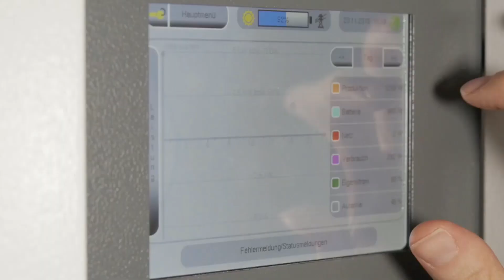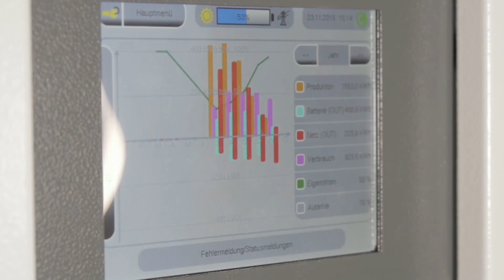Erneuerbare Energien im Fertighaus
Das Einplanen von erneuerbarer Energie in einem Neubau macht Sinn, da hier langfristig Stromkosten eingespart werden und sowieso eine hohe Investition anfällt sagt Hr. Hartmann, der mit seiner Familie ein Fertighaus in Jüchen gebaut hat. Wir haben den Aufbau des Hauses von Anfang an begleitet.

So erreichen Sie uns:
E3/DC GmbH
Karlstraße 5
D-49074 Osnabrück